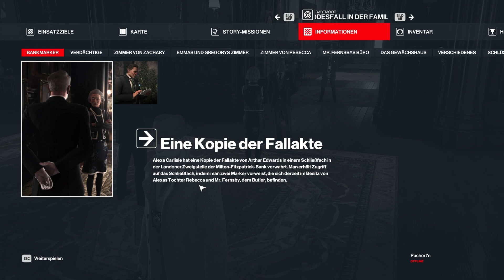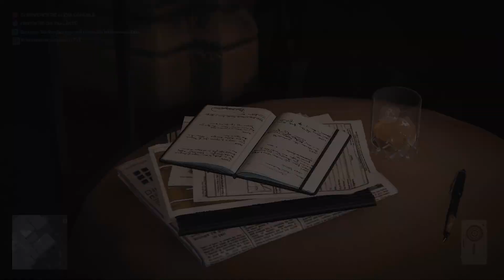Sie WUSSTE, dass wir kommen... | #55 | Let's Play Hitman 3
Wir ermitteln weiter und haben schon bald eine Antwort auf die Frage "Mord oder Selbstmord?". Die Antwort bringt uns in die Höhle des Löwen, wo es sehr interessant wird...
Schaut auch hier vorbei↴
🎥Twitch: (Noch nicht aktiv, aber wäre möglich!)